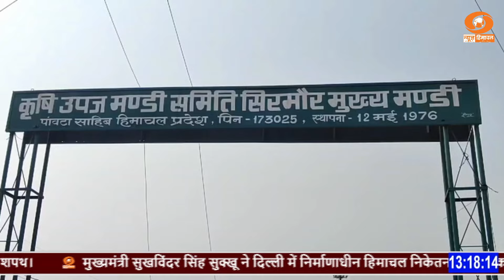पांवटा साहिब में धान खरीद किसानों को कर रही लाभान्वित।